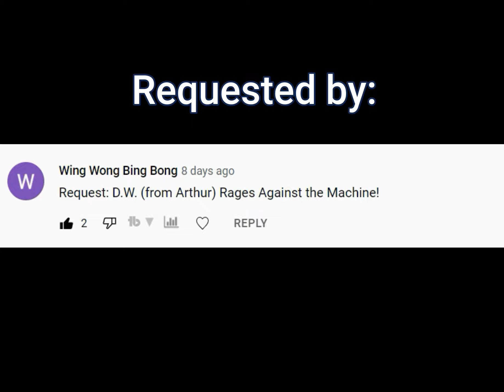D.W. Rages Against the Machine! (Requested)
Arthur episode: Arthur the wrecker

Arthur theme song but in recorder (Don't mind their channel name)

Epic beatboxing: low tetris by Verbalase

Mario starting theme song but arthur running into a bell: short take by me (PonyTheGenius)

Mario gameover theme - nintendo

I'm gonna wreck it!: Wreck It Ralph

Someone wrecking the computer: Came from a compilation

Plants vs Zombies: Wall-Nut Bowling

AND IT'S MINNNNEEEE!!: The mine song from lazytown

S-crunch-ous!: Nestle commercial from 1980s

Let's go: DaBaby

HEREE'S JOHNNY!: The shining

Never gonna giv- (ONLY visuals): Rick Astley

Don't mind me, I'mma just grab my stuff and leave, excuse me please (Warning senstive words)

Sad Romance: Ji Pyeong Kwon

Haha!: Nelson from the Simpsons